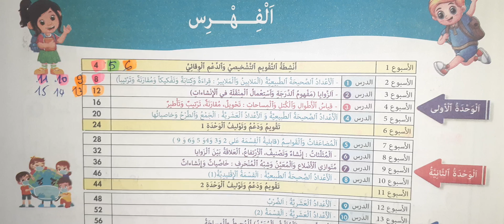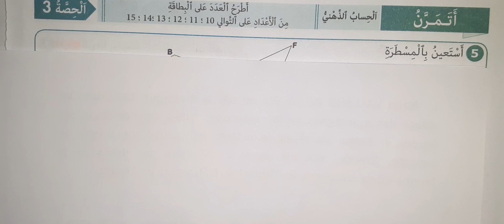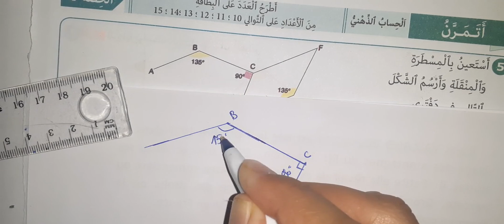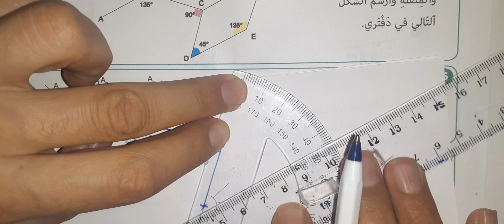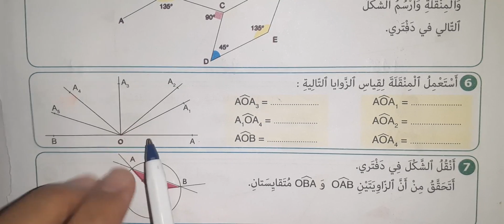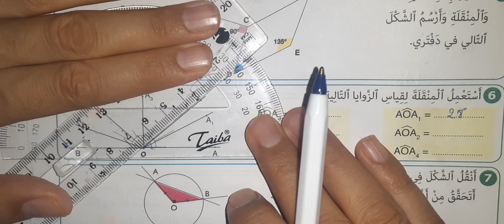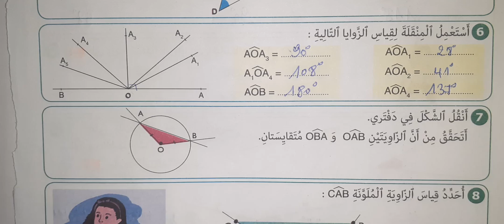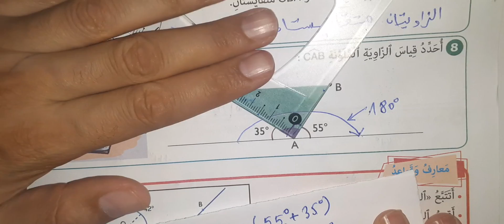النجاح في الرياضيات المستوى الخامس ابتدائي صفحة 14